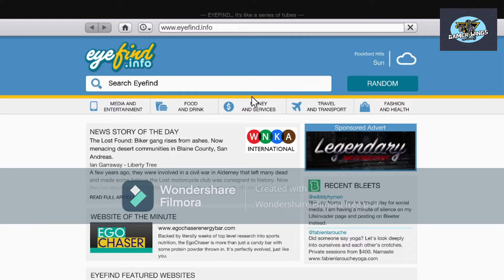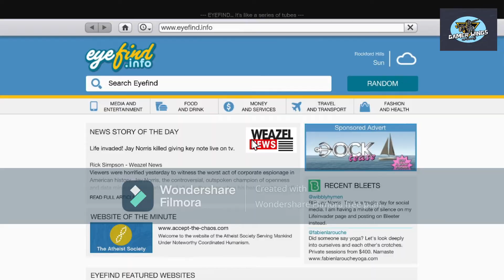gta v third mission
day third